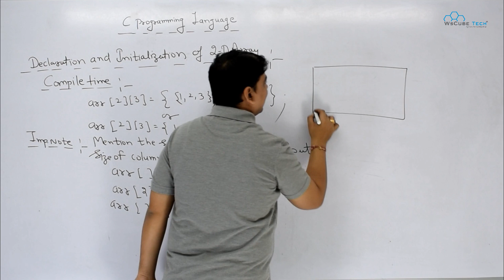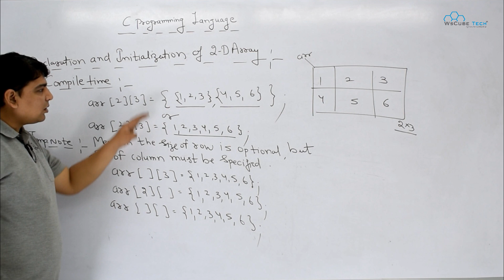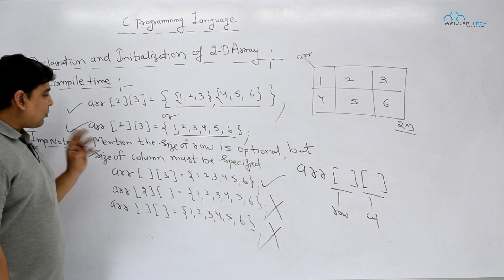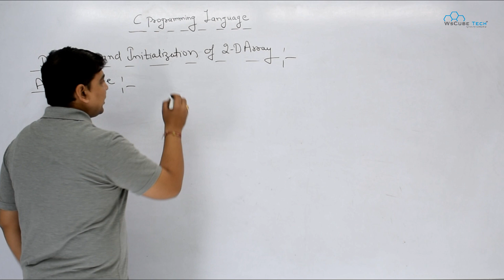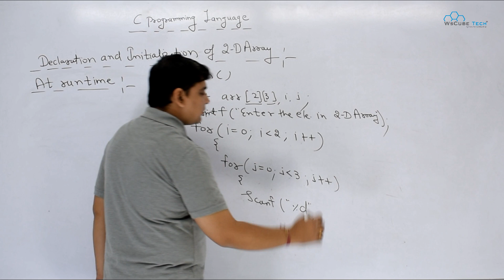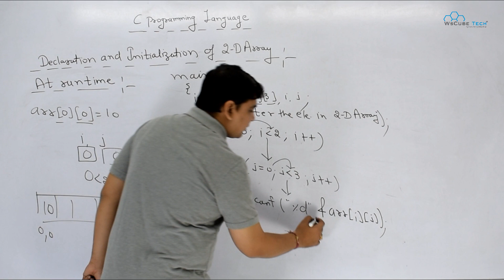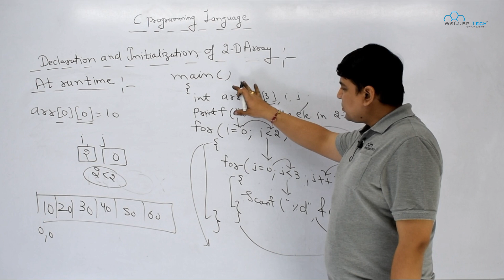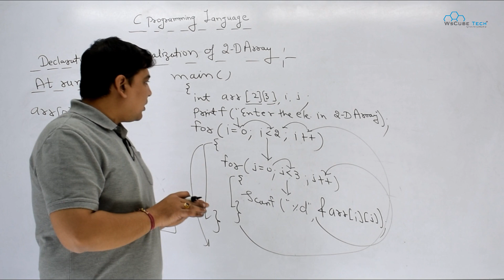Declaration & Initialization of 2-D Array | 2-D Array in C Programming | C Programming Tutorial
In this Video Tutorial, we will begin learning about Array in C Language and Declaration & Initialization of 2-D Array, This video series C language tutorials for beginners in Hindi for each beginner and intermediates. Let's get started.
C is a high-level and general-purpose programming language that is ideal for developing firmware or portable applications. Originally intended for writing system software, C was developed at Bell Labs by Dennis Ritchie for the Unix Operating System in the early 1970s.
An array is a collection of a fixed number of values of a single type.

Our Latest C Programming Language Video Tutorial